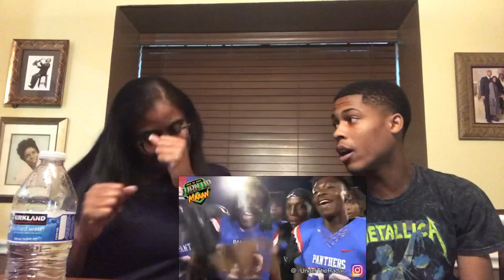Mom Reacts To Duncanville vs St.John Football Highlights 🤯🔥